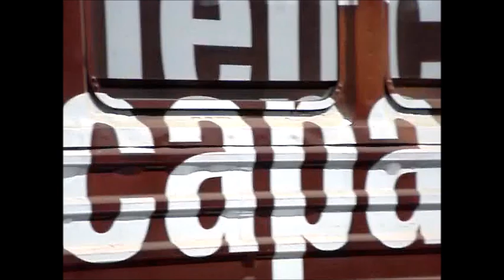REVIVIENDO VIAJE EN TREN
En Costa Rica un ingenioso hidalgo que no era de la mancha se le ocurrio hacer desaparecer el sistema ferroviario.En estos años a costos se ha tratado de revivirlo.Ni mis hijos y menos mis nietos tubieron la rica experiencia de un viaje en tren. Poco a poco se le ha visto levantar de las cenizas que dejaron las componendas.Espero antes de fallecer verlo en su apogeo.Dejuamba.